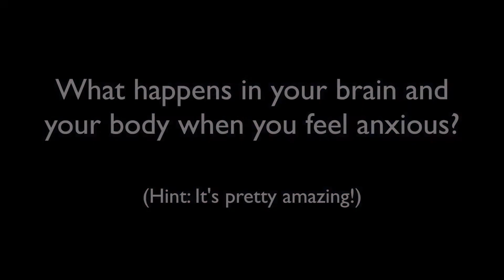What's happens in your brain and your body when you have anxiety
Anxiety explained. What happens in your brain and body during anxiety? (Hint: It’s pretty amazing!)